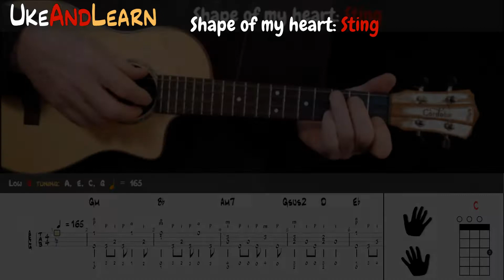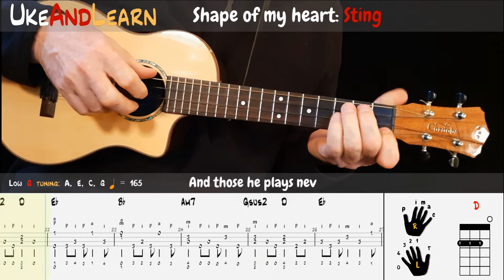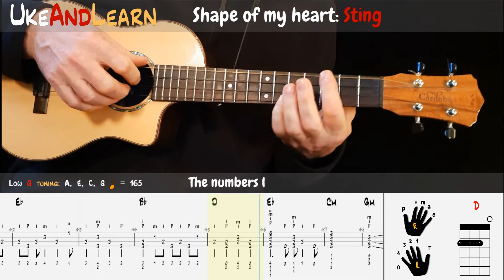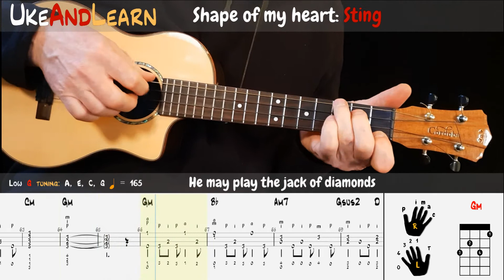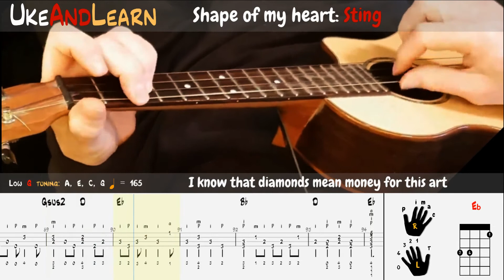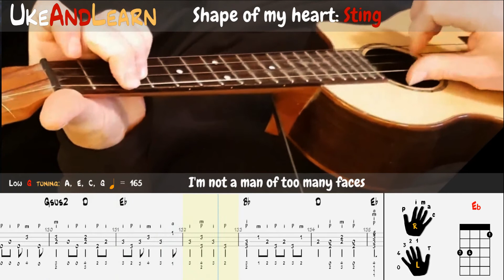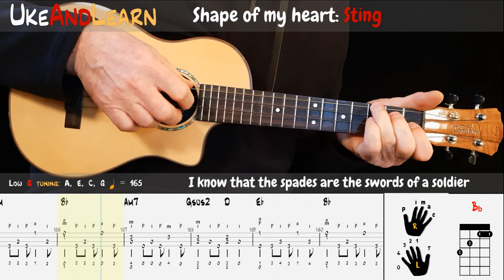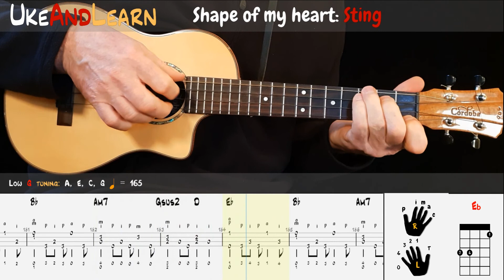Shape of my heart: UKULELE FINGERSTYLE TUTORIAL W/SLOW PLAYTHROUGH & FREE PDFs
FREE PDFs of all the songs on this channel can be found

Learn to play Shape of my Heart by Sting  with synchronized  tablature and front and over the shoulder video angles. It's played in the key of Gm  at a tempo of 165 on a Low G strung tenor ukulele.

You can either follow the normal speed full version including ukulele and vocal, see:

0:08 - Intro - Front video angle
0:31 - Verse 1: 'He deals the cards as a meditation ...'
0:55 - Verse 2: 'He deals the cards to find the answer ...'
1:17 - Chorus:  'I know that the spades ... '
1:42 - Verse 3: 'He may play the jack of diamonds ...'
2:04 - Chorus:  'I know that the spades ... ' , Over the shoulder video angle
2:34 - Bridge: (instrumental)
3:04 - Verse 4: 'And if I told you that I loved you ...'
3:27 - Verse 5: 'But those who speak know nothing ...', Front video angle
3:50 - Chorus:  'I know that the spades ... '
4:13 - Outro:  'That's not the Shape of my Heart ... '

Alternatively, follow the synthesised ukulele only version that is played at half speed with a metronome, see:

4:54 - Intro - Front video angle
5:40 - Verse 1: 'He deals the cards as a meditation ...'
6:29 - Verse 2: 'He deals the cards to find the answer ...'
7:13 - Chorus:  'I know that the spades ... '
7:58 - Verse 3: 'He may play the jack of diamonds ...'
8:49 - Chorus:  'I know that the spades ... ' , Over the shoulder video angle
9:25 - Bridge: (instrumental)
10:44 - Verse 4: 'And if I told you that I loved you ...'
11:34 - Verse 5: 'But those who speak know nothing ...', Front video angle
12:16 - Chorus:  'I know that the spades ... '
13:03 - Outro:  'That's not the Shape of my Heart ... '

Anyway, hopefully see you again soon! Barry